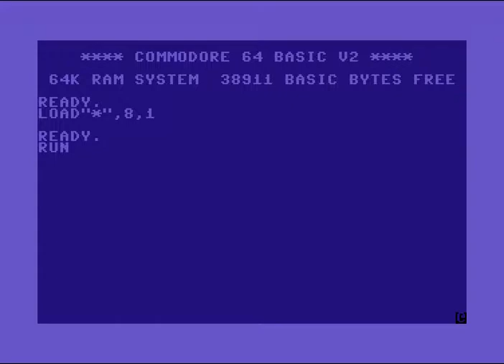C64 Crack: Country Pop by Urine ! 11 July 2020! Commodore 64 (C64)